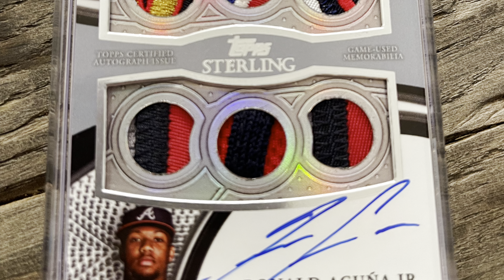THE REAL CHASE - 💥 RAREST FINDS - EPISODE 15 - 💥Topps Sterling 1/1 and 1 of a Kind Memorabilia‼️